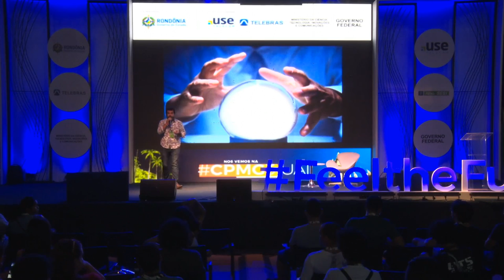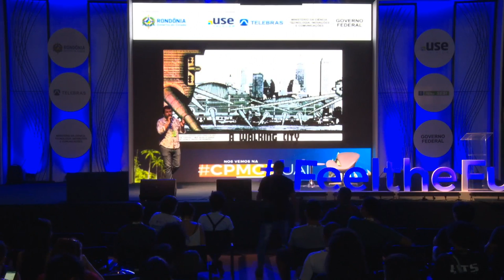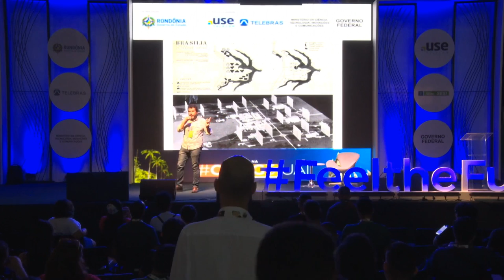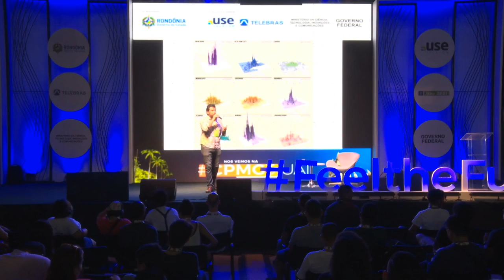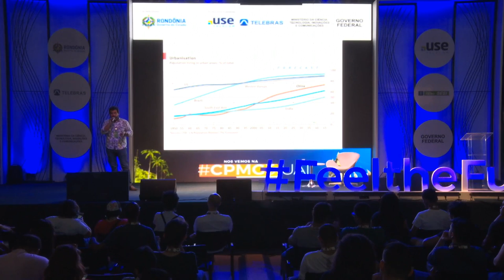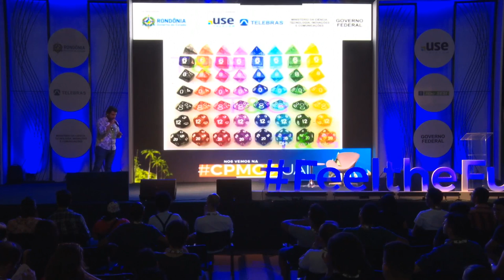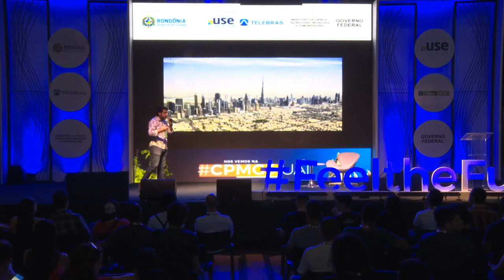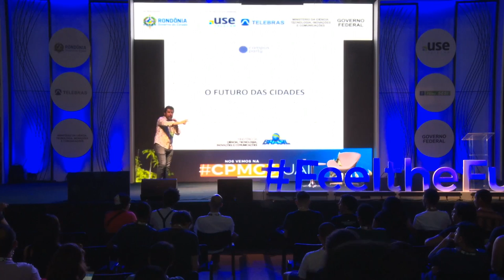CPRO - O Futuro das Cidades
Palco: Fell the Future
Data: 03/08/2018
Horário: 19h00 às 20h00
Título: O Futuro das Cidades

 Muitas cidades foram criadas e cresceram de forma orgânica, outras foram planejadas antes de sua criação, muitas cresceram de forma planejada. As tecnologias de informação e comunicação tem potencial para interferir na forma como a cidade se organiza e funciona. Como serão as futuras cidades inteligentes no Brasil?  Luis Oliveira Ramos:
Arquiteto e Urbanista graduado pela Faculdade de Arquitetura e Urbanismo da Universidade São Paulo – FAUUSP tem formação pela Harvard Kennedy School e Instituto Mauá de Tecnologia dentre outras instituições. É Especialista em Gestão de Cidades com MBAs Executivos em Gestão de Projetos e em Administração. Com atividade profissional voltada às questões urbanas, tem larga atuação na esfera pública em diferentes níveis de governo. Atua no Governo Federal como Assessor Técnico para Cidades Inteligentes no Ministério da Ciência, Tecnologia, Inovações e Comunicações – MCTIC, tendo sido Secretário Nacional de Acessibilidade e Programas Urbanos no Ministério das Cidades, participando da construção da Nova Agenda Urbana da ONU no Habitat III. Servidor de carreira, na Prefeitura de São Paulo ocupou os cargos de Chefe da Assessoria Técnica de Planejamento Urbano, Diretor do Departamento de Urbanismo, Assessor Especial e Assessor Técnico na Secretaria Municipal de Desenvolvimento Urbano – SMDU, tendo sido representante desta Secretaria em diversas comissões e conselhos na Cidade de São Paulo e atuando ainda como Assistente Técnico junto à Secretaria Municipal de Negócios Jurídicos.